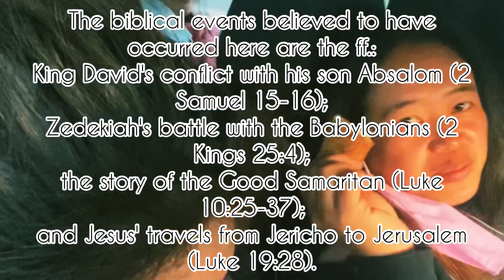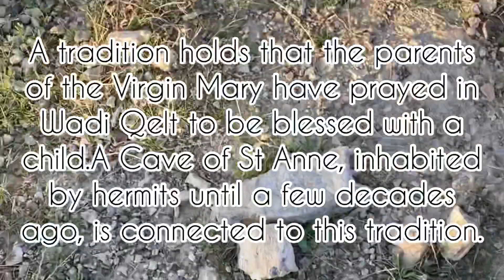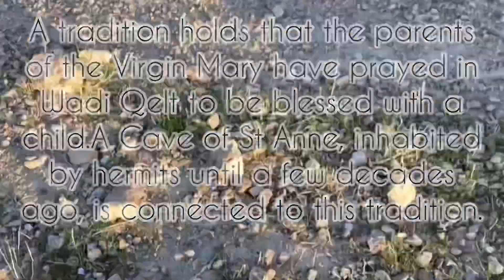Wadi Qelt -St.George Monastery, the “valley of the shadow of death” in Psalm 23.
The spectacle of the Monastery of St George — a cliff-hanging complex carved into a sheer rock wall in the Judaean Desert, overlooking an unexpectedly lush garden with olive and cypress trees — is one of the most striking sights of the Holy Land.

The monastery’s picturesque setting is in a deep and narrow gorge called Wadi Qelt, in a cliff face pocked with caves and recesses that have offered habitation to monks and hermits for many centuries.

The wadi winds its deep and tortuous course for 35 kilometres between Jerusalem and Jericho — for most of the way providing a route for the Roman road on which Jesus set the parable of the Good Samaritan (Luke 10:25-37).

Some also envisage it as the “valley of the shadow of death” in Psalm 23.